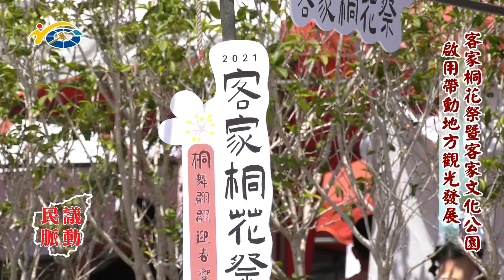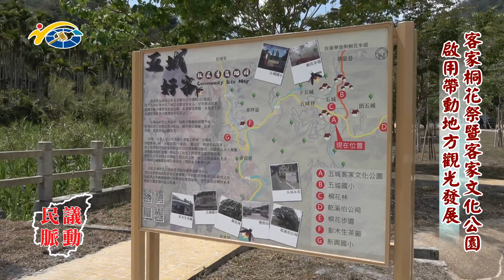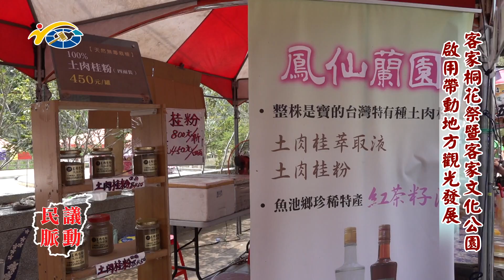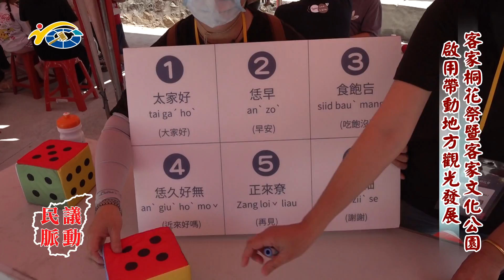20210521 民議脈動 客家桐花祭暨客家文化公園啟用帶動地方觀光發展 (縣議員 謝明謀、王秋淑、陳淑惠、蕭志全)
20210521 民議脈動 客家桐花祭暨客家文化公園啟用帶動地方觀光發展 (縣議員 謝明謀、王秋淑、陳淑惠、蕭志全)